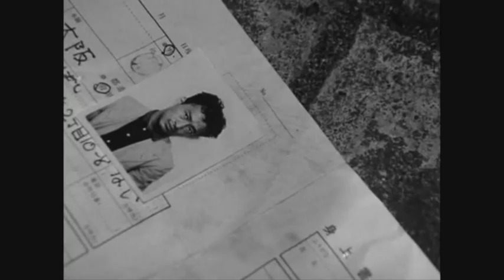Music Videos #3 - Noisy Requiem